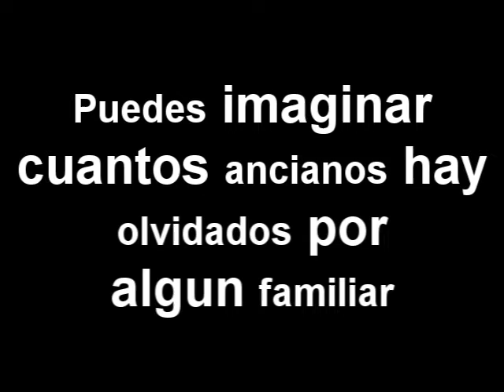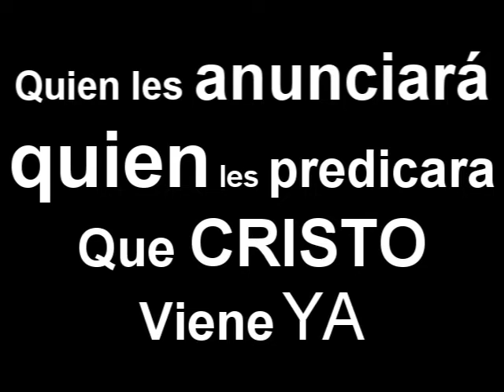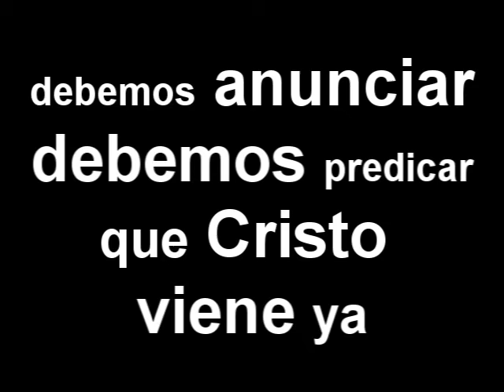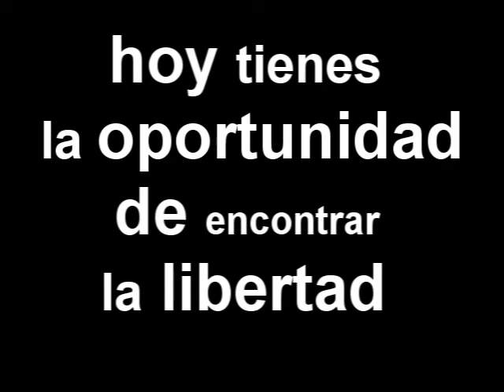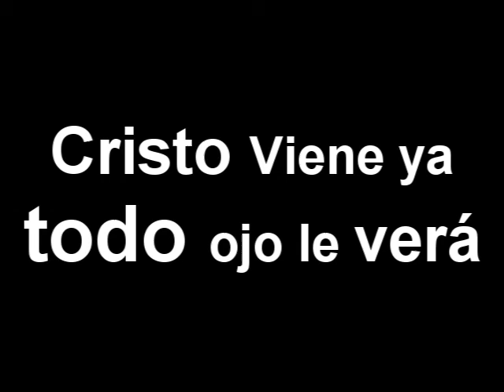Karaoke Cristhal Señales .wmv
Cirsto viene Ya!. Gracias Jose Jimenez por compartir la hermosa letra de esta canto, que es la esperanza de nuestro corazon... saludos y Muchas Bendiciones.